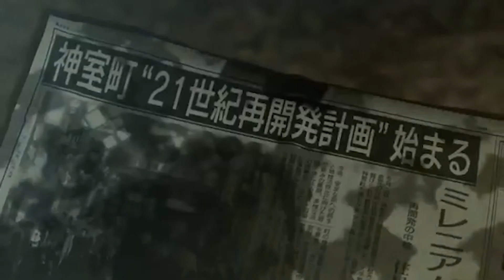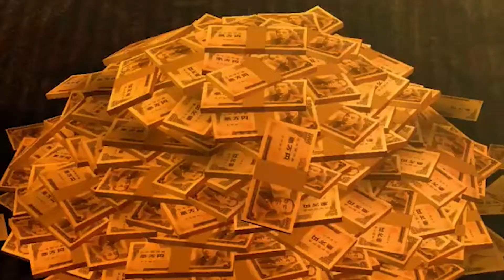Yakuza | A Brief Look At Excellence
I wanted to share my experiences with Yakuza. I love the franchise and I'd like more people to invest some time into it during these crazy times. Maybe we can have a discussion about them?